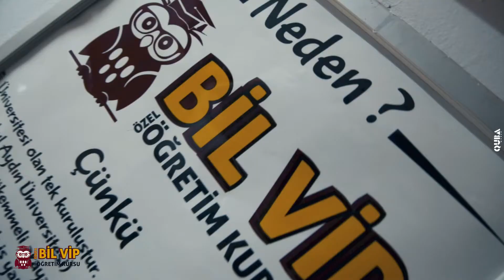Bil Vip Tanıtım Filmi